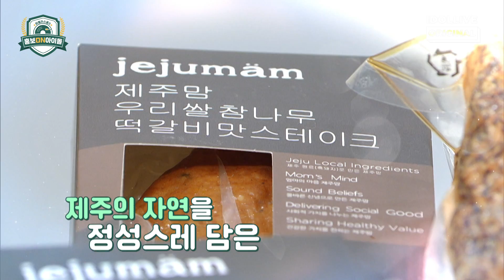[아돌라스쿨3 : 홍보ON아이돌 김종현 & 아론] 단장즈와 갱얼쥐즈의 릴레이 노래방 🎙 I 2PM I 하이라이트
🤳아돌라스쿨3 : 홍보ON아이돌 하이라이트 클립 김종현 & 아론 편
광단장만 꿀이었던 릴레이 노래방 ...?ㅎㅎㅎ
아이돌플러스에서 확인하세요! 👀